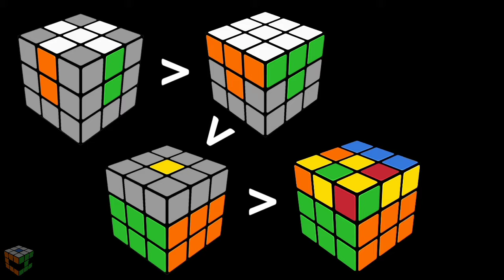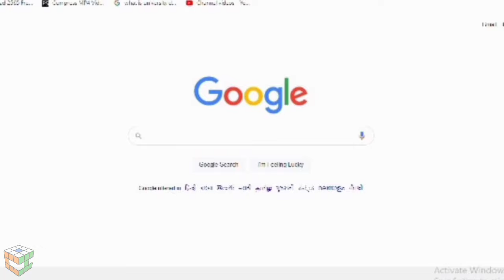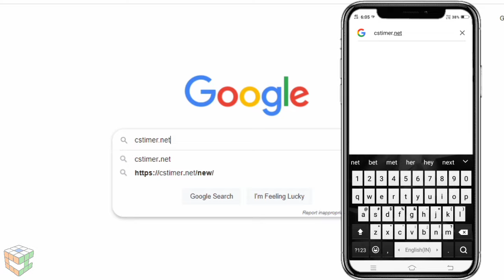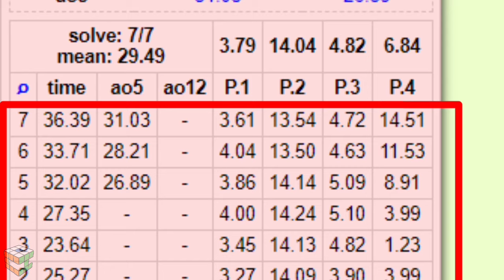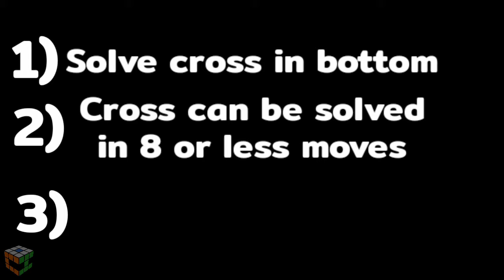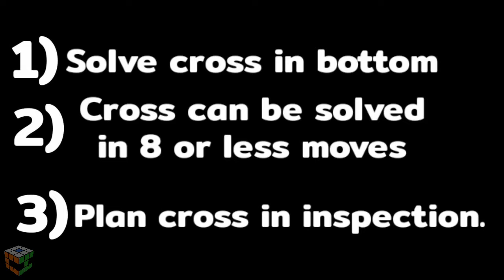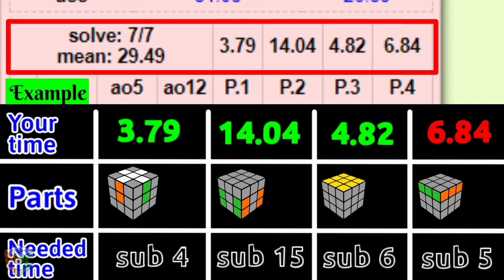How To Solve Cube In 30 Seconds (In Hindi) || Complete Guide To Become Sub 30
Doston!
Video ko dekho aur wo sb jaano jo jruri hai 3by3 me sub 30 hone ke liye..🤔
Agr apko bilkul bhi idea nhi hai Speedcubing se related , to ye video to aapke liye hi hai.
Aur agr aap struggle kr rhe ho sub 30 hone ke liye to bhi ye video aapke liye hi hai...

0:00 Intro
1:01 CFOP Introduction
2:10 After Learning CFOP
2:49 Judge Yourself
4:43 AB Finally, Some Mandatory Things To Become Sub 30
8:12 Some Other Points
10:09 Summary
10:54 CONGRATULATIONS🎉

Ye video bnane me 4 videos ko bnane jitni mehnt lgi hai..😅
plss isse share kroo,🗣
jyada se jyada , jisse aur log bhi iska fhayda utha ske aur hmare saath jud sken..✌🏻